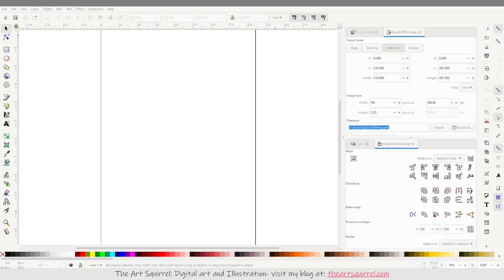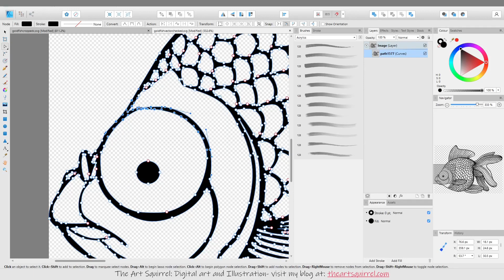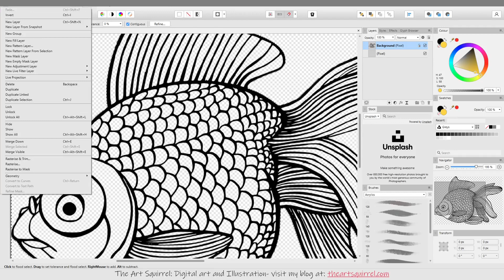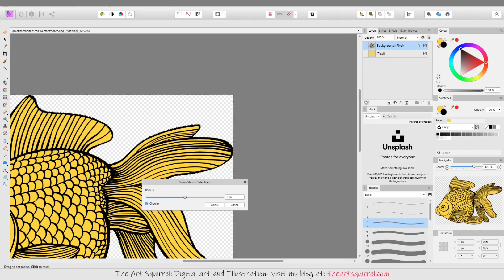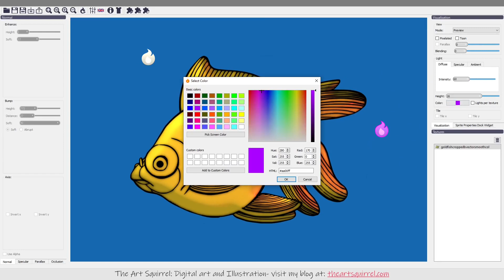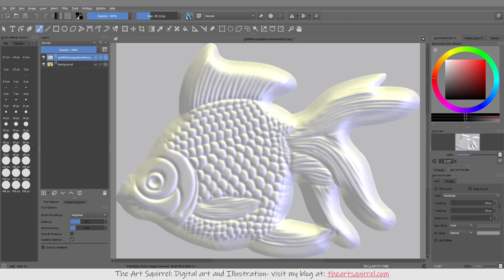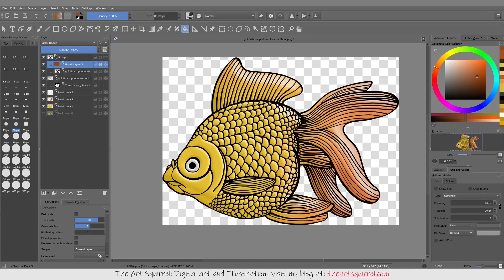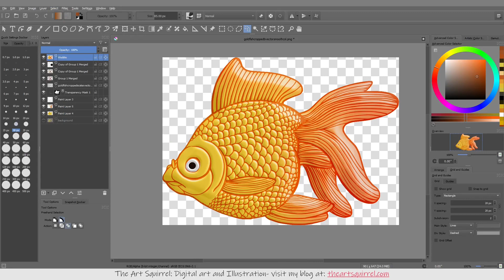Using Normal Maps for Illustration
We have a special guest speaker for this video.